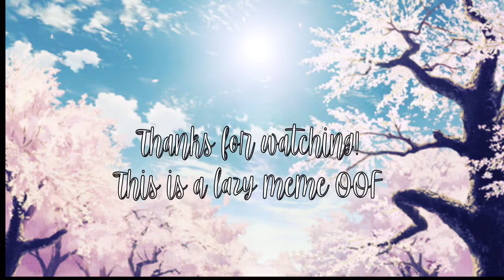Butterflies Meme || Original || Gacha Life || New Oc! [Read desc]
Okay. This is MY original meme, feel free to use it. I didn’t check if the sound was original though!

Anyway, I need a name for her, I was thinking of calling her Sallow.